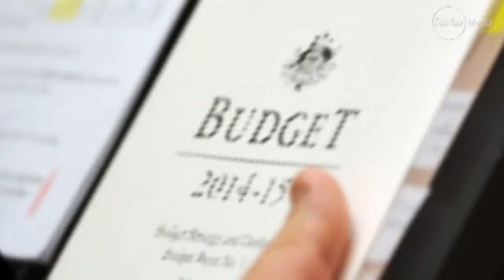Tony Abbott's Catalogue of Broken Promises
They promised before the election to be a "no-surprises" government.

But since winning power the Abbott government has lengthened its list of broken promises and policy surprises by more than one a week.

Just two days ago, the Federal Minister for Education, Christopher Pyne, performed a brazen policy back-flip on school funding, saying he would no longer accept Labor's funding and overall model despite Tony Abbott making this pre-election promise: ''We will honour the agreements that Labor has entered into. We will match the offers that Labor has made. We will make sure that no school is worse off.''

A few weeks ago, the Coalition's pre-election commitment to ''turn back the boats'' was broken after Immigration Minister Scott Morrison ended a tense standoff with Jakarta - which was refusing to accept a boatload of asylum seekers - by ordering the boat to be taken to Christmas Island.

Last month, Treasurer Joe Hockey said he wanted to increase the debt ceiling from $300 billion to $500 billion. That was after the Coalition attacked the then Labor government's decision in May last year to raise Australia's debt ceiling from $250 billion to $300 billion, which Tony Abbott described at the time as ''really extraordinary''.

''What Joe Hockey is now doing on both the commission of cuts and on the issue of the debt ceiling is a million miles away from the expectations he gave the Australian people before the election,'' Labor finance spokesman Tony Burke said about the Coalition's recent decision to raise the debt limit.

Mr Abbott also promised before the election to have a government ''which is transparent and open'', saying ''the last thing we want to do is to hide anything from the Australian people''.

Since then, Immigration Minister Scott Morrison has implemented a highly restrictive regime regarding information on border protection.

The Coalition has also surprised voters by abolishing the portfolio of minister for science, sending no minister to climate talks in Poland, and deciding to only have one female cabinet minister.

These things appear to fly in the face of Mr Abbott's campaign launch pledge:

''We will be a no-surprises, no-excuses government, because you are sick of nasty surprises and lame excuses from people that you have trusted with your future.''